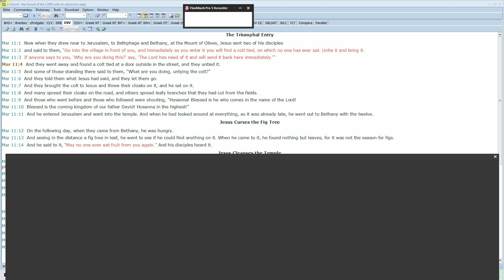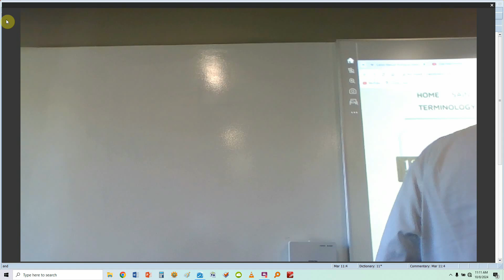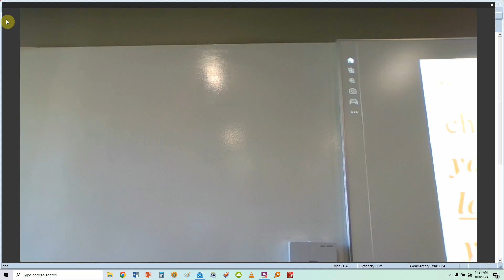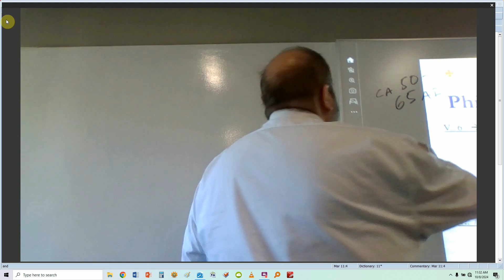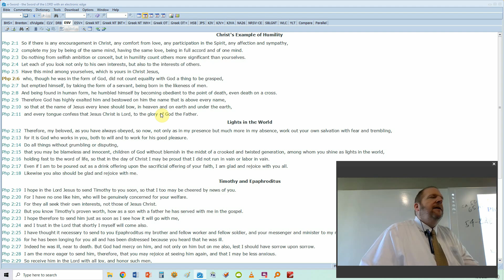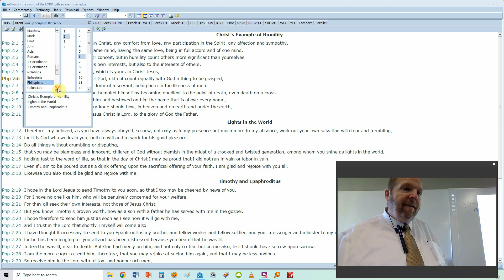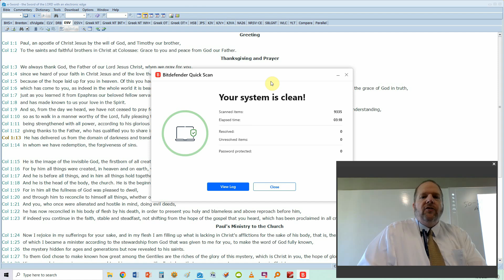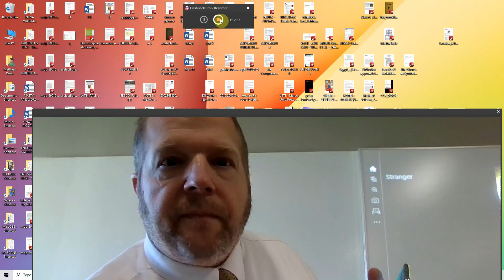CHRISTIAN FAITH - 10/8/24 - JESUS: MINISTRY & TEACHINGS (PT. VI) / WHO WAS JESUS? (PT. I)